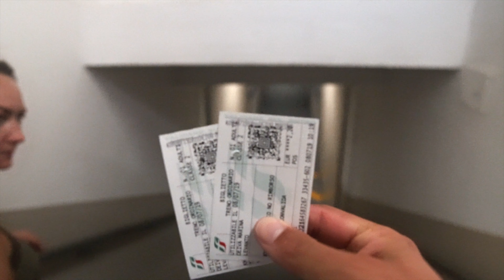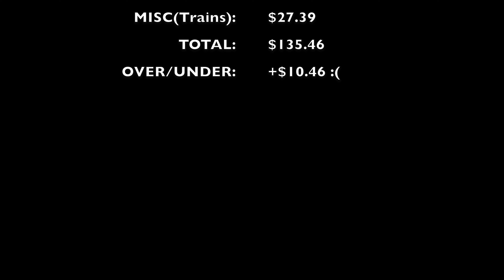EP 34: CINQUE TERRE CLIFF JUMPING | Cinque Terre, Italy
Hope you guys enjoyed today's video! Kyle did something crazyyy! To start, we got to explore a couple of the beautiful villages in Cinque Terre! We had to take a train from our campsite into the village area. We started in Monterosso. It was such a cute village with a beautiful beach. We first stopped and had some lunch at a restaurant overlooking the water. We then found a perfect beach spot to spend a bit of time. Of course we swam in the most turquoise water we've ever seen! Next stop was Manarola. We took a train there from Monterosso and our first stop was gelato! They had some delicious dairy free gelato. We then walked down to the beach area where Kyle found a cliff to jump off of! The cliff was so high, highest he's ever jumped from! After some water time, we were getting hungry again so we got some pizza at two little take out restaurants. Then it was sadly time to catch another train back to the campground. After our long day, Kyle made the weirdest make shift meal I've ever seen...  Overall from what we saw of Cinque Terre, our favorite village was Manarola. We do wish we would've had more than a day to explore though, we would've loved to see a few more of the villages. Maybe we'll just have to make another trip to Cinque Terre!

Use our link to try out Fair Drop and find cheap flights!

Electronics Backpack
Madison's Backpack

Have you tried Air BnB? Click the link for our referral!

We are taking a break from our 9-5 lives to travel!